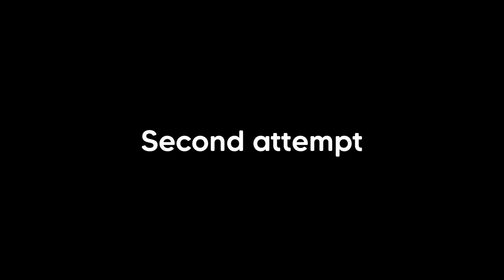This Is What My Dogs Do When I Try To Sleep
Taking naps and having dogs doesn’t always work together. My dogs want to play 24/7 and 365 days a year, especially when they see me laying in bed. They start doing all sort of funny things to get my attention and make me play with them. Barking, bringing toys, invading my space, taking my bed, trust me, my dogs try everything. Dog owners out there, can you relate?

What is your favorite part of the video or “booper”?

Leo's Favorite Products!